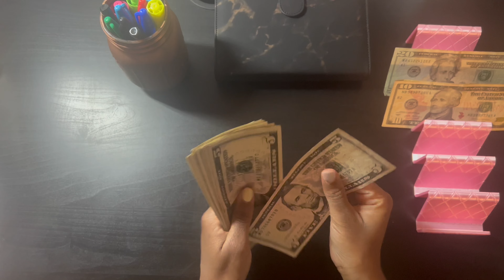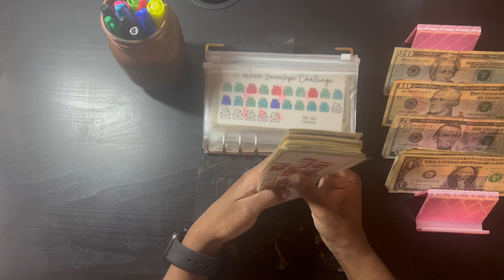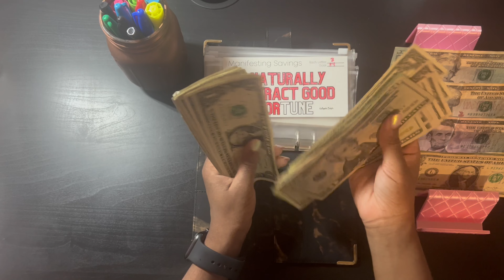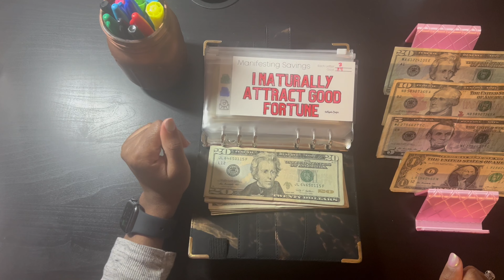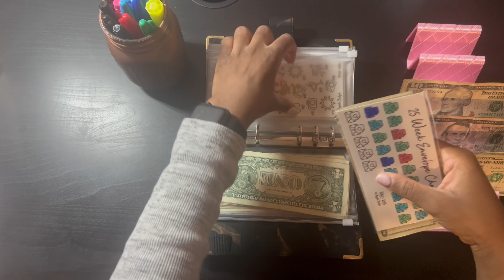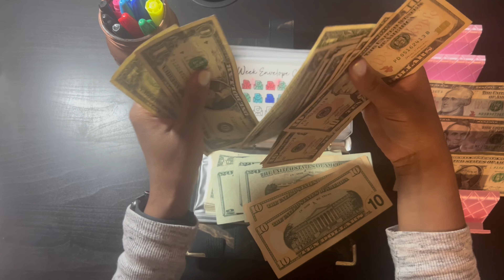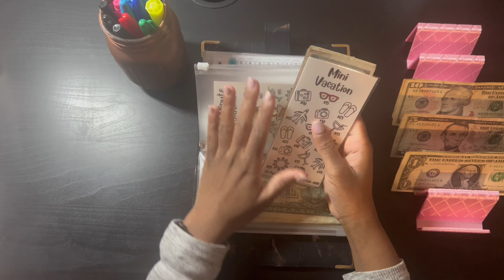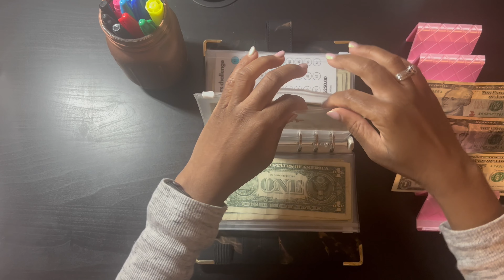Low Income Saving Challenge Cash Stuffing| Saving $84 | Complete A Savings Challenge With Me!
On this channel you will find all things budgeting. I love cash stuffing, it’s one of my favorite things to do to manage my money. I would love for you all to come on this financial journey with me!

Things in my video
Cash Tray
Crocodile Binders
Vinyl stickers
Saving Challenges
WLM files
Magnolia budgets